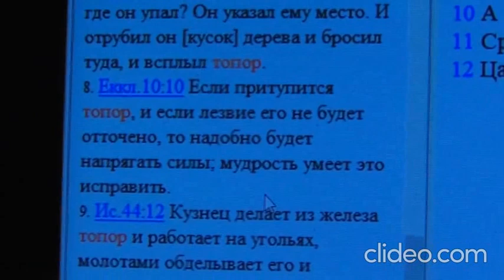Как вытащить ватманы из тубуса.